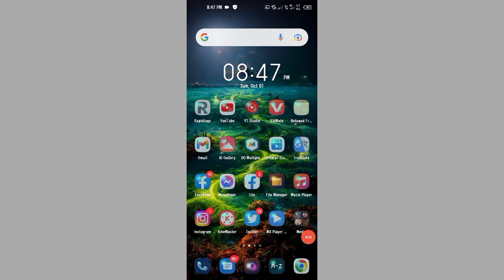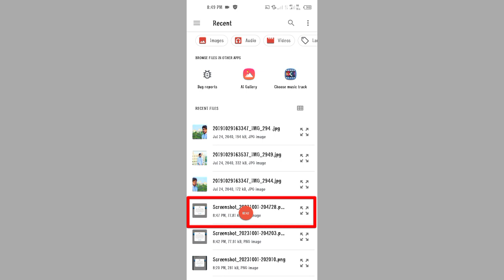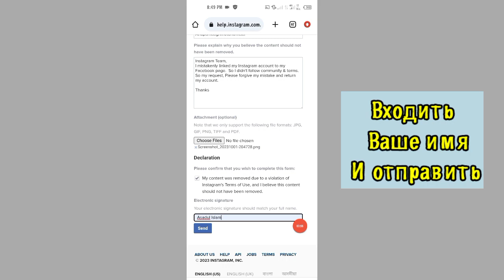Как восстановить заблокированный аккаунт Instagram | Проблема с блокировкой аккаунта Instagram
Ваш аккаунт в Instagram был
 заблокирован, поскольку вы связаны
 Аккаунт Facebook не подписан
 наши стандарты сообщества или другие
 условия.  Вы можете запросить проверку
 решение в Facebook.

instagram,как разблокировать instagram
как разблокировать инстаграм аккаунт
как восстановить инстаграм
как восстановить пароль instagram
как восстановить аккаунт в инстаграме
как восстановить заблокированный аккаунт в инстаграме
разблокировать аккаунт
как восстановить аккаунт инстаграм если забыл пароль
как восстановить пароль аккаунта инстаграм
как восстановить инстаграм если забыл пароль
восстановить,как восстановить аккаунт в инстаграме если забыл пароль

Appeal Text ⬇️

Instagram Team,
I mistakenly linked my Instagram account to my Facebook page.  So I didn't follow community & terms.
So my request, Please forgive my mistake and return my account.

Thanks